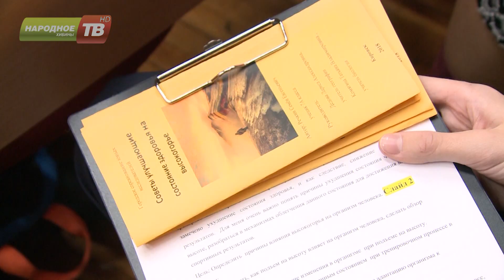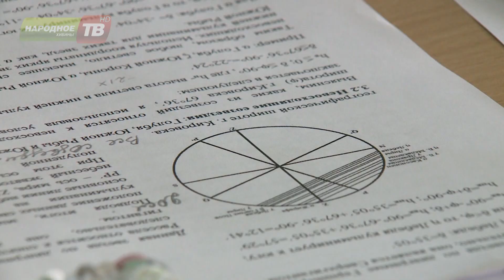"Молодые исследователи Хибин"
В Хибинской гимназии состоялась традиционная городская научно-практическая конференция "Молодые исследователи Хибин". Школьники боролись за право участвовать в региональном научном форуме "Шаг в будущее", который в середине ноября пройдёт в Мурманске.